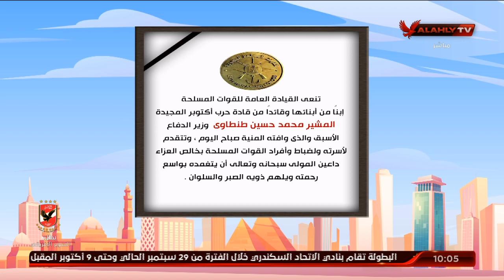"أسرة قناة الأهلي" تقدم العزاء في وفاة المشير محمد حسين طنطاوي وزير الدفاع الأسبق | 10 الصبح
"أسرة قناة الأهلي" تقدم العزاء في وفاة المشير محمد حسين طنطاوي وزير الدفاع الأسبق | 10 الصبح في الأهلي